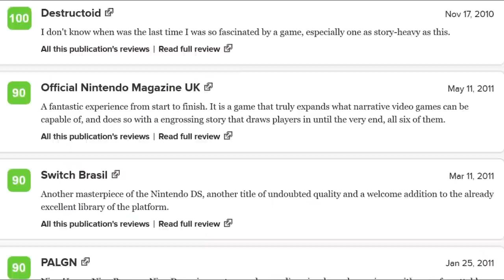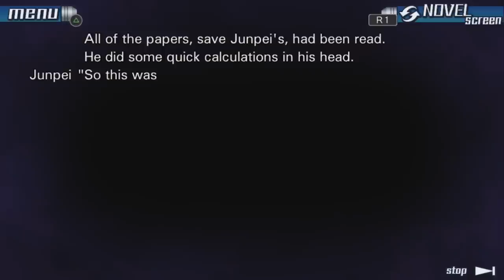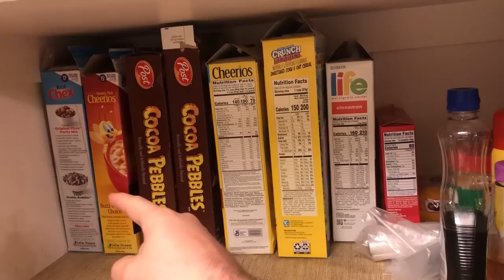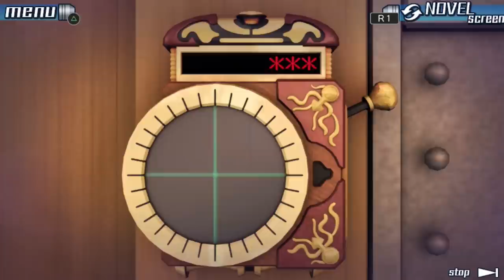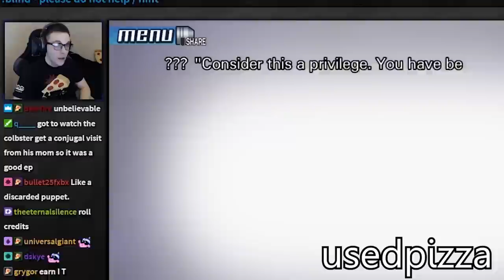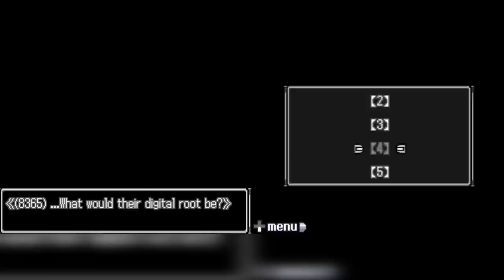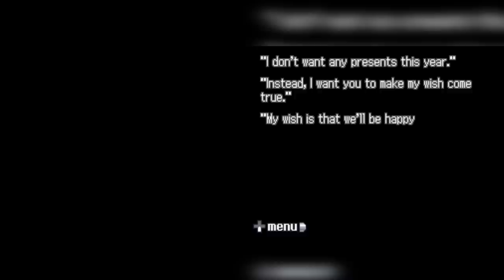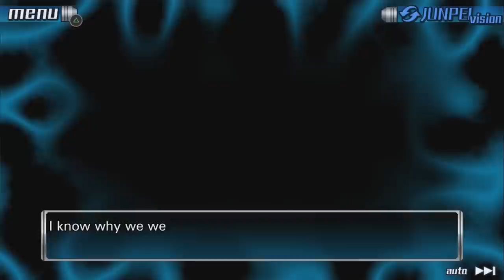9 Hours, 9 Persons, 9 Doors' Port - Lost in Translation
Seven years after its release, “Nine Hours, Nine Persons, Nine Doors” received a remaster that improved a lot on the original version’s problems, but sacrifices were made in order to fit its unique story on consoles. Are these sacrifices worth the Quality of Life improvements?

Timestamps:
0:00 - Introduction
3:57 - Part 1: Character Dialogue
33:39 - Part 2: Quality of Life Changes
44:28 - The Flowchart
56:41 - Part 3: The Endgame Plot Twist
1:02:44 - The impact the final puzzle had on me
1:07:03 - Part 4: So What?

*Sources*
Videos:

Streamers/Youtubers:
Bosskwar and the Weebathon

9 Hours, 9 Persons, 9 Doors – Nine Hours, Nine Persons, Nine Doors
Binary Game – Nine Hours, Nine Persons, Nine Doors
Digital Root – Nine Hours, Nine Persons, Nine Doors
Morphogenetic Sorrow – Nine Hours, Nine Persons, Nine Doors
Quaternary Game – Nine Hours, Nine Persons, Nine Doors
Riddle and Puzzle – Nine Hours, Nine Persons, Nine Doors
Ternary Game – Nine Hours, Nine Persons, Nine Doors
Logic and Trick – Phoenix Wright: Ace Attorney
Mood Matrix ~ Commence the Psychological Analysis! – Phoenix Wright: Ace Attorney – Dual Destinies
Running Wild · Mood Matrix ~ Get A Grip On Yourself – Phoenix Wright: Ace Attorney – Dual Destinies
Memory – Undertale
Ambidexterity – Virtue's Last Reward
Cabin – Virtues Last Reward